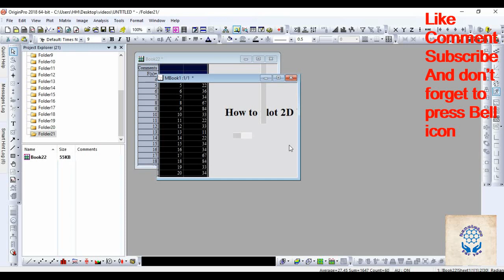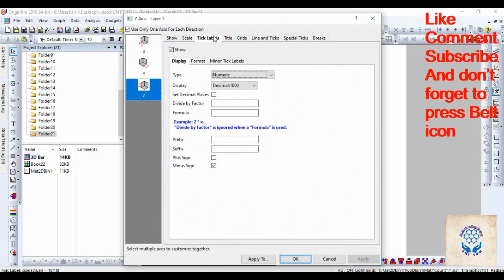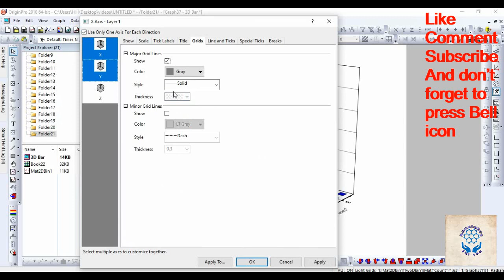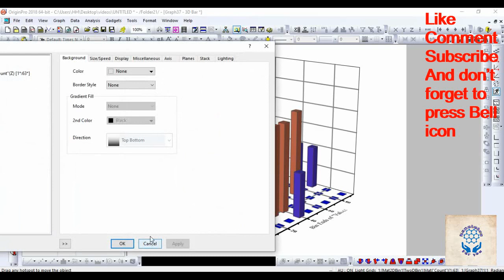How to plot 2D binning into 3D histogram in origin